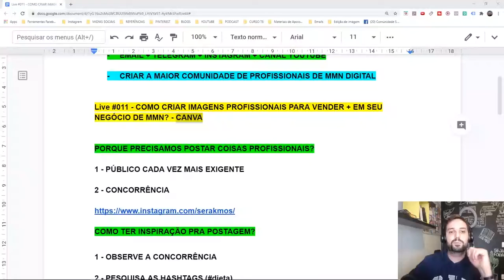Chega de ser amador! Entenda porque você deve criar imagens profissionais para suas postagens no mmn